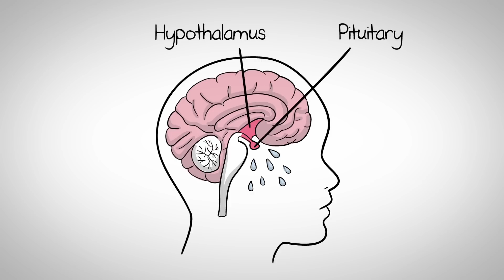Early or Late Onset Puberty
Hormones play a big role in an adolescent's development and overall health. Hormone disorders can lead to early puberty, delayed puberty and other health issues.